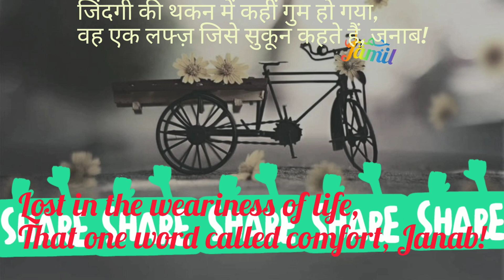mai os ko hairani se dekhun to mar jau